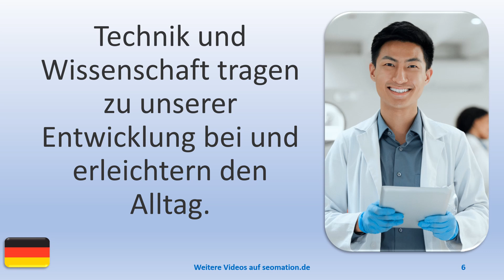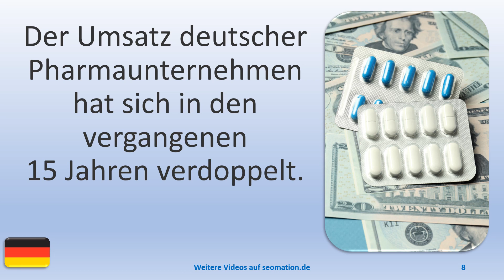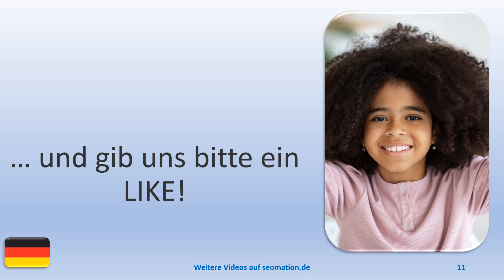▶️11127▶️Ich lerne Deutsch mit Texten und Bildern in unterschiedlichen Situationen. Lies Info unten!